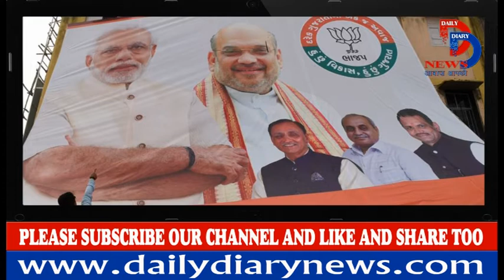Vijay rupani होंगे गुजरात के अगले मुख्यमंत्री ?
Ahead of the impending results of the Gujarat Assembly election — held in two phases on 9 and 14 December, the markets and Sensex in particular, have already taken a hit. The stock markets appear disappointed with the latest trends coming from Gujarat